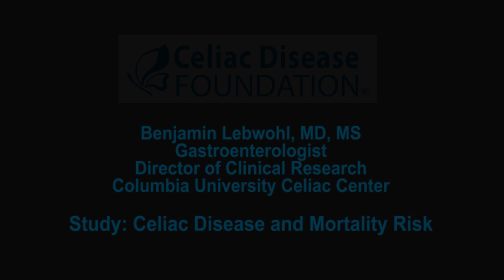Celiac Disease and Mortality Risk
Dr. Benjamin Lebwohol discusses "Celiac Disease and Mortality Risk."